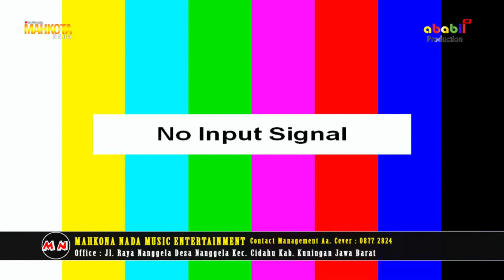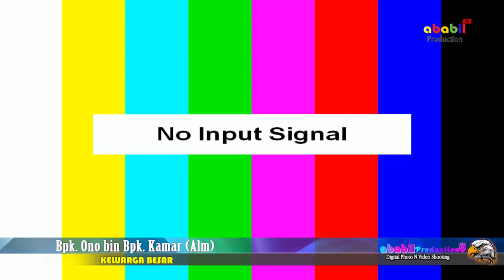DUKA BY DEDE NUY MC ON MAHKOTA NADA LIVE DESA CIKEUSAL 3 MARET 2023